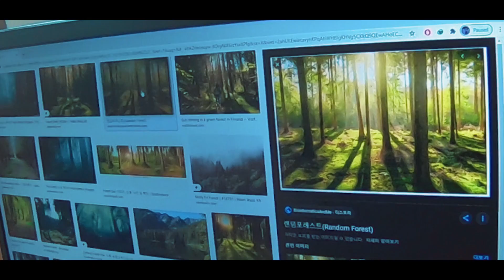Forest (cinematic)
Song: Leomind - Parade